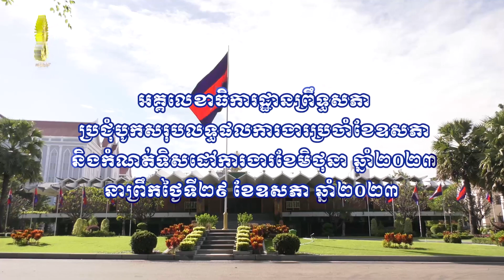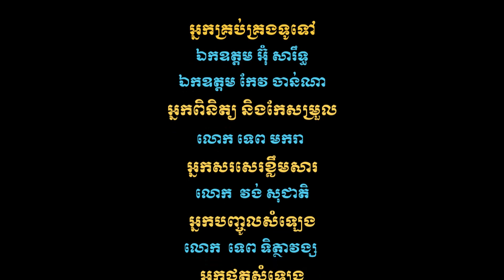29.05.2023 អ.ពស ប្រជុំបូកសរុបលទ្ធផលការងារប្រចាំខែឧសភា និងលើកទិសដៅការងារខែមិថុនា ឆ្នាំ២០២៣